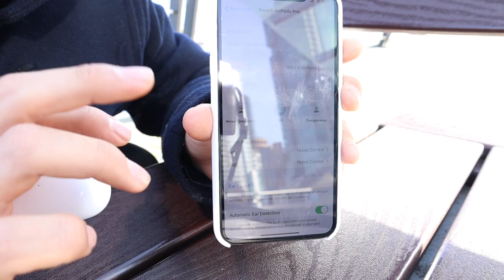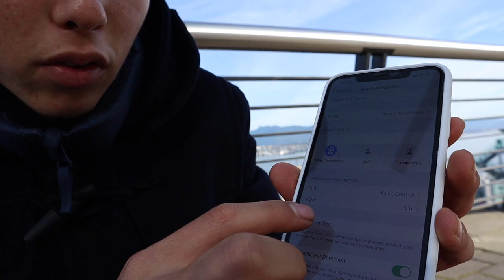【AirPods Pro】AppleCareに絶対入ったが良い理由！ノイズキャンセリングが神すぎた！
今回は新発売のAirPodsProを買ってきました！
本当にオススメです！H1チップ　耐水　ワイヤレス　ノイズキャンセリング　最高です。

編集ソフト:FINAL CUT PRO photoshop
機材:Canon M50